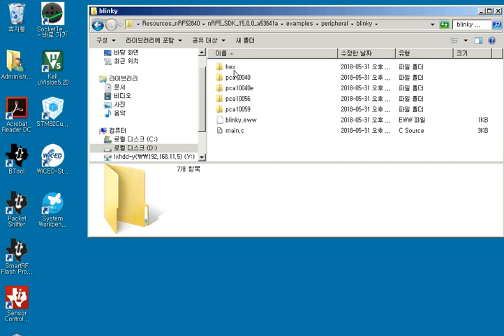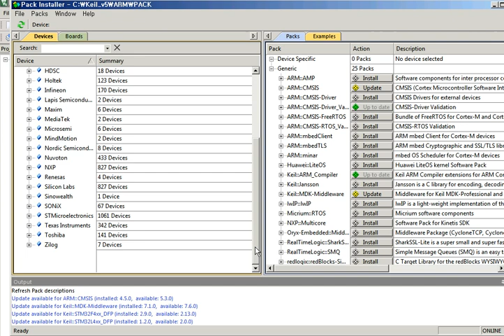KEIL MDK ARM nRF DeviceFamilyPack install 1